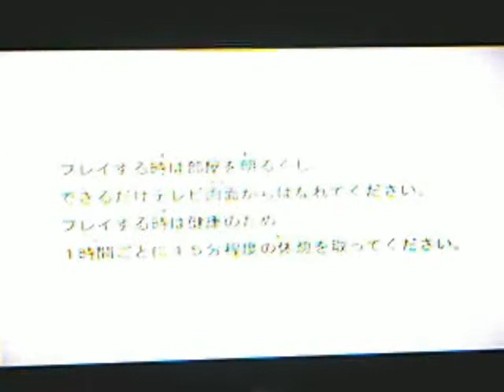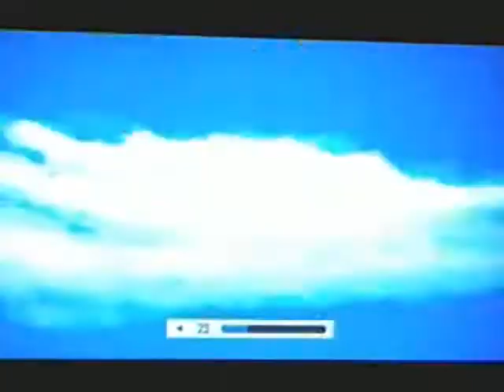Title Intro of Battle Stadium D.O.N for PS2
Title says it all, but if you aren't familiar with this game, it is a japanese ps2 game similar to super smash bros. but has Dragonball Z characters, One Piece Characters, and Naruto Characters. That is what "D.O.N" stands for. It is a fun game and i might make gameplay videos of it but this is the intro that shows all 3 groups fight each other and stuff.